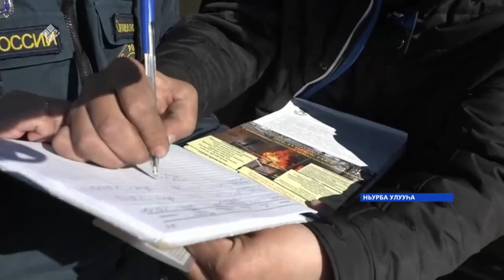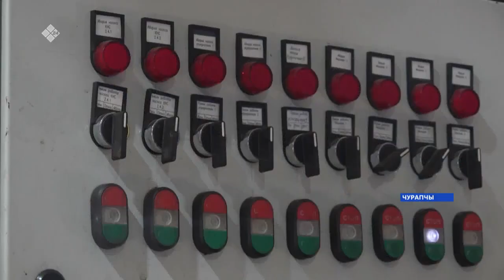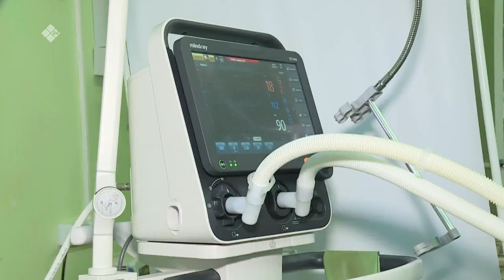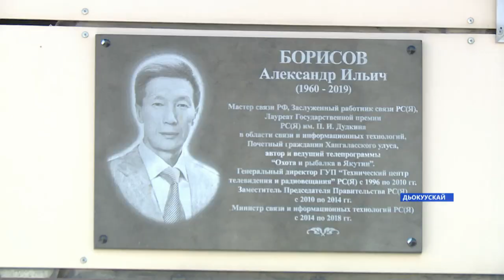«Саха сирэ» информационнай биэрии. Ыам ыйа 14 күнэ, 13:30ч.